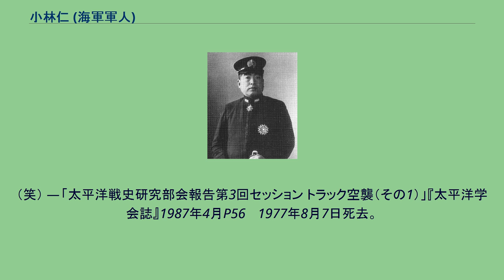小林仁 (海軍軍人)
小林 仁（こばやし まさし、1890年6月18日 - 1977年8月7日）は、日本の海軍軍人。
海兵38期・海大21期。
山形県立米沢中学校、海軍兵学校（38期）卒業。
条約派の一人。
旧米沢藩の農家に生まれる。
山下源太郎、黒井悌次郎、南雲忠一ら同郷の先輩と同様に、米沢中学より海軍兵学校に進む。
米沢海軍武官会会員。
海兵38期での卒業席次は149名中4位。
海兵38期で恩賜の短剣を拝受したのは首席・次席の2名のみであったため、恩賜を逃す。
海兵38期は、戸塚道太郎、栗田健男、福田良三、杉山六蔵、三川軍一、五藤存知ら、太平洋戦争で司令長官・司令官を輩出したクラスである。
1916年、海軍大学校専修学生を卒業。
いわゆる「航海屋」となる。
敷設艦「勝力」航海長、海防艦「秋津洲」航海長、第三艦隊参謀を歴任。
1923年、海軍大学校甲種学生を卒業（21期）。
横須賀鎮守府附（海軍省軍務局第1課で勤務）、河用砲艦「比良」艦長、出仕（軍令部第1班第1課で勤務）、アメリカ駐在（ジョンズ・ホプキンズ大学で学ぶ）、アメリカ大使館附武官補佐官を歴任して、1927年12月に海軍中佐に進級し、1928年4月に帰朝を命じられる。
潜水母艦「長鯨」副長、出仕（海軍省人事局第1課で勤務）、海軍省人事局第1課局員、出仕（海軍省軍務局第1課で勤務）を歴任して、1931年12月に海軍大佐に進級。
ジュネーブ軍縮会議随員、アメリカ大使館附武官、海軍軍令部第3部第5課長、戦艦「山城」艦長を歴任。
支那事変の増援部隊として1937年10月20日に第四艦隊が急遽編成されると、初代参謀長となる。
同年12月1日に海軍少将に進級。
帰国後、1年2ヶ月間佐世保鎮守府参謀長を務めたが、1939年11月に漢口方面特別根拠地隊司令官となり、再び大陸に出た。
翌年にも上海特別根拠地隊司令官へスライド。
1941年5月に帰国するまで大陸方面での陸戦・揚子江警備を指揮した。
小林の人となりを言い表すときに「猛将」と呼びならわすことが多いが、その評価は大佐時代から少将時代にかけての中国大陸での活躍で確立されたといえる。
逆に、太平洋戦争中には実戦を経験する職から離れていた。
開戦半年前の1941年6月に水路部長となる。
10月の定期昇進で中将へ昇進。
水路部長は少将の職分であるため、地位を後任に譲って大阪警備府司令長官となる。
軍需物資の生産、大量の人員徴集、東京-神戸間の航路確保と、事務処理に追われる身となる。
この警備府長官時代は1943年3月まで続くが、この間に戦局は逆転しており、猛将でもある小林にとっては不満が鬱積していた時期でもあった。
1943年4月、小林に待望の最前線勤務が命ぜられ、内南洋防衛の主力である第四艦隊司令長官となった。
小林はトラック環礁に進み、連合軍の機動部隊によるギルバート諸島・マーシャル諸島への警戒を強めた。
就任間もない新参の長官でありながら、歴戦の近藤信竹第二艦隊司令長官・小松輝久第六艦隊司令長官と連名で、着任間もない古賀峯一連合艦隊司令長官に「内南洋の作戦および防備」の意見具申を行っている。
このように意気込みは強かったが、1943年11月にマキンの戦い・タラワの戦いで両島を失陥、6回に及ぶギルバート諸島沖航空戦も空振りに終わると、采配が鈍りだす。
急遽増強を図ったマーシャル諸島の防衛も軌道に乗らないうちにクェゼリンの戦いが始まってしまい、1944年2月に陥落。
潜水艦停泊地とマーシャル諸島最大のルオット島飛行場を一挙に失った。
内南洋の一大拠点であり“日本の真珠湾”とも呼ばれたトラック環礁への攻撃も間近に迫る中、2月10日に連合艦隊司令部をパラオ諸島に後送する。
トラックでは敵航空隊の迎撃体制を整えたが、小林はなぜか16-17日に警戒を緩めさせた。
米軍第58任務部隊の襲来は、たまたまこの小林の采配ミスと重なってしまい、17日に成功を収めた。
地上施設を破壊されて基地機能を喪失したのみならず、残存した商船はことごとく撃沈され、沈船のために泊地としての機能も完全に失われた（トラック島空襲）。
海軍ではこの空襲を小林の判断ミスによる被害とみなし、「海軍丁事件」と称して小林の弾劾に踏み切った。
この失態の責任を問われ、空襲の...